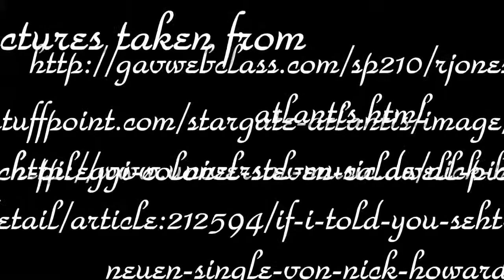Weir/Caldwell - If I told you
A tribute to Torri Higginson and Mitch Pileggi playing Dr. Elizabeth Weir and Col. Steven Caldwell on Stargate Atlantis. I think there has always been some erotic tension between those two - don't you? And they're both so good-looking!!

Song: "If I told you" (Nick Howard)